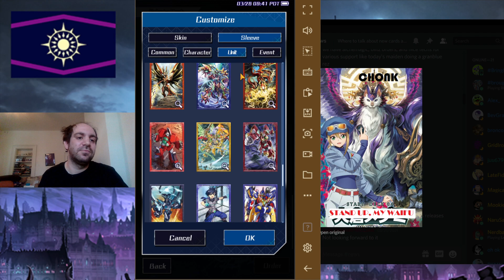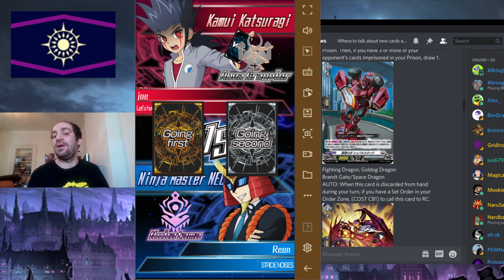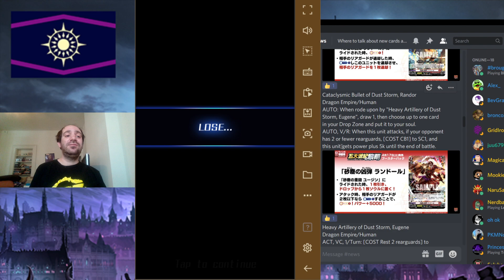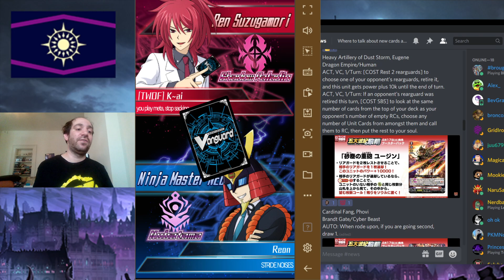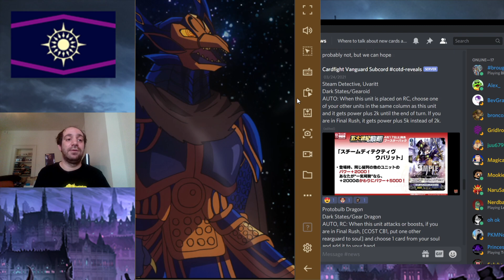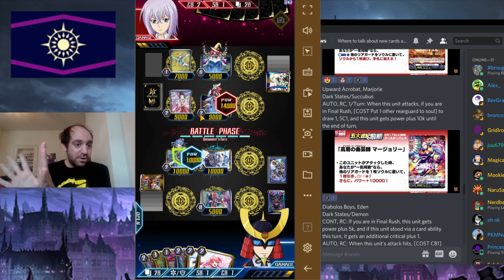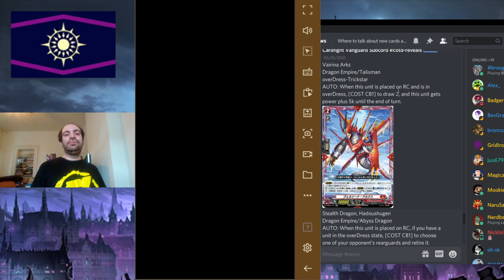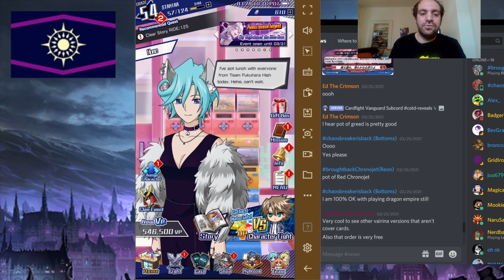Narukami thinks its Dark Irregular (Weekly ReVeals ep 1)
Trying a new format where I talk about Vanguard card reveals of the week while playing some Vanguard Zero. OR: Video Pad still hasn't answered me on why I lost my registration key to my paid version so I can't edit some proper content-but I still want to give you guys 1 video a week...